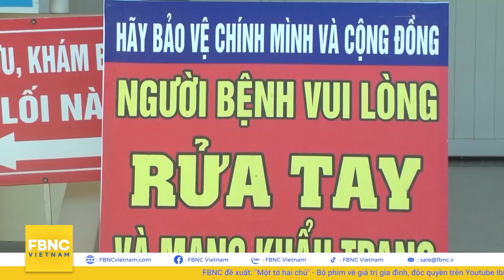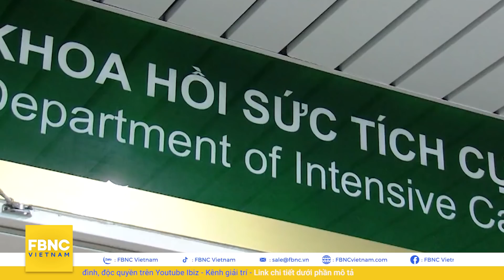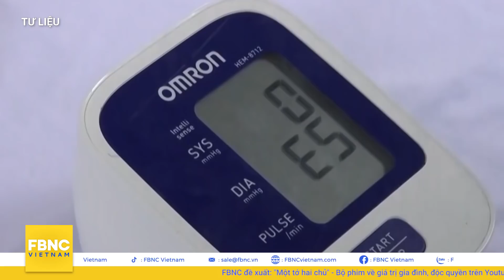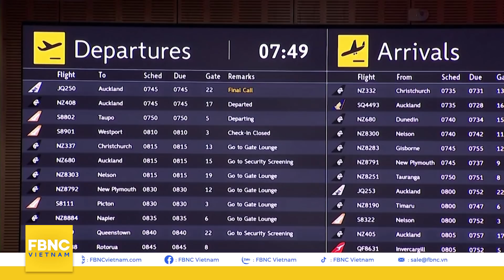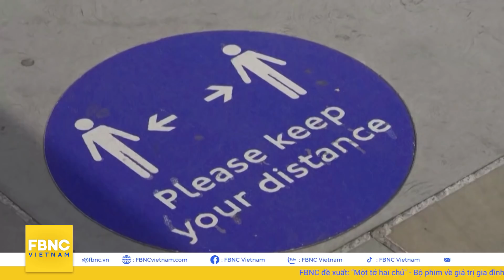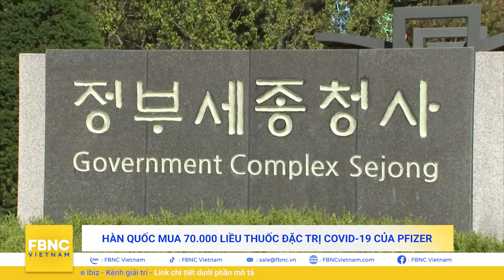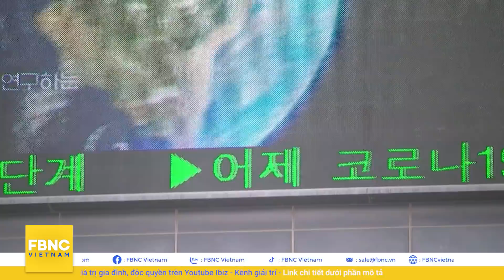Tin tức Covid-19 nóng nhất chiều 7/11 | Dịch Corona mới nhất ngày hôm nay | FBNC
CẬP NHẬT TRONG NƯỚC
VIỆT NAM THÊM GẦN 840.000 BỆNH NHÂN KHỎI COVID-19
BẮC GIANG CÁCH LY Y TẾ TOÀN BỘ HUYỆN YÊN THẾ VỚI 100.000 NHÂN KHẨU
CAO BẰNG CÓ CA NHIỄM SARS-COV-2 THỨ HAI
QUẢNG NINH CÁCH LY F1, ĐIỀU TRỊ F0 TẠI NHÀ
TP.HCM THÊM 9 ĐIỂM DỊCH CỘNG ĐỒNG TẠI HÓC MÔN
SÁNG 7/11: VĨNH LONG PHÁT HIỆN 130 F0 CỘNG ĐỒNG
ĐÀ NẴNG HOÀN TẤT TIÊM ĐỦ 2 MŨI VACCINE NGỪA COVID-19 TRONG THÁNG 11
BỘ Y TẾ KHẢO SÁT KẾ HOẠCH TIÊM VẮC-XIN CHO TRẺ 3-11 TUỔI
MALAYSIA GHI NHẬN 2 CA NHIỄM BIẾN THỂ AY.4.2 ĐẦU TIÊN
NGA LẬP ĐỈNH MỚI VỀ SỐ CA MẮC COVID-19 TRONG NGÀY
NEW ZEALND: SỐ CA MẮC COVID-19 MỚI ĐẠT MỨC KỶ LỤC
DỊCH BỆNH Ở ANH PHẦN LỚN LÀ DO TRẺ EM CHƯA TIÊM VẮC XIN LÂY NHIỄM CHO NGƯỜI LỚN
HÀN QUỐC MUA 70.000 LIỀU THUỐC ĐẶC TRỊ COVID-19 CỦA PFIZER
ÚC ĐẠT MỨC TIÊM CHỦNG QUAN TRỌNG

FBNC
ĐỒNG TIỀN THÔNG MINH - CUỘC SỐNG THÔNG MINH